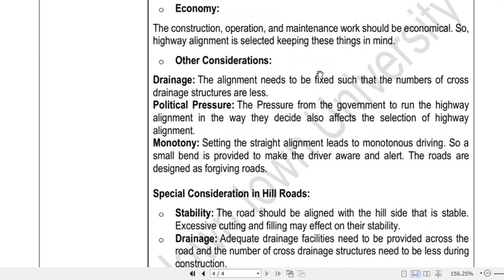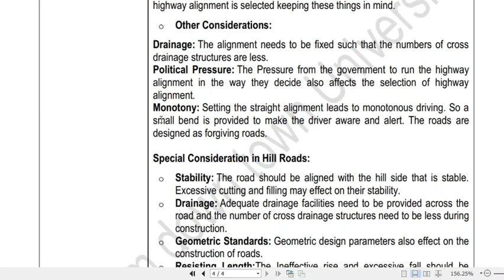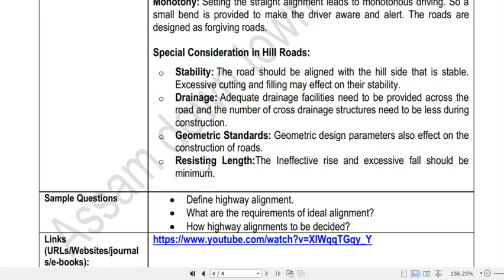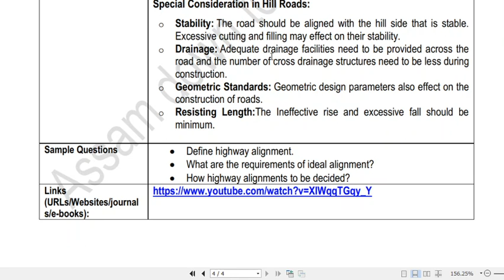Highway alignment part 3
Highway alignment part 3-Dr. Saikat Deb